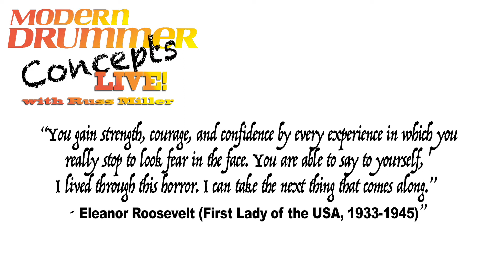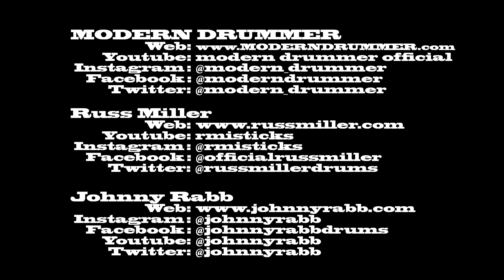"Building Confidence, the Right Way" / Guest: Johnny Rabb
Modern Drummer Magazine "Concepts Live" video episodes, the highest level artists, in high-level conversations. Russ Miller is the host with some of the most esteemed artists in the world.